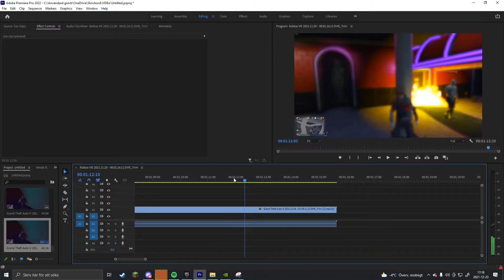first good video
finally... good